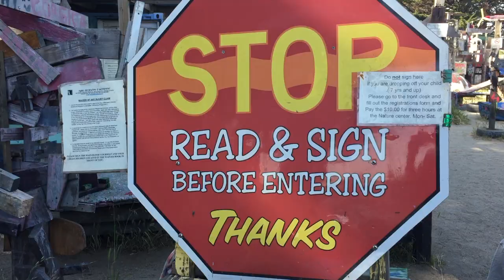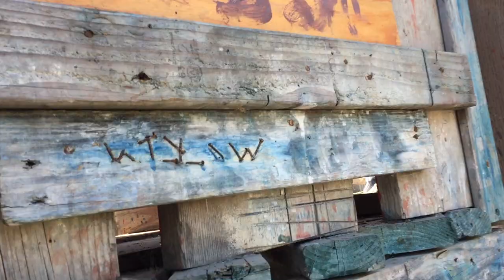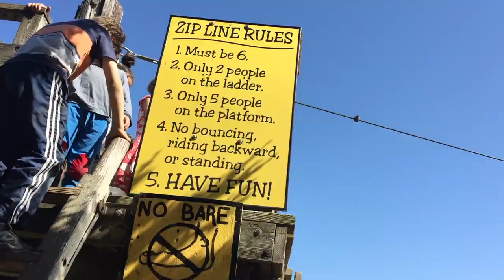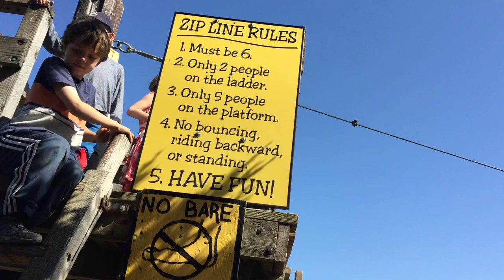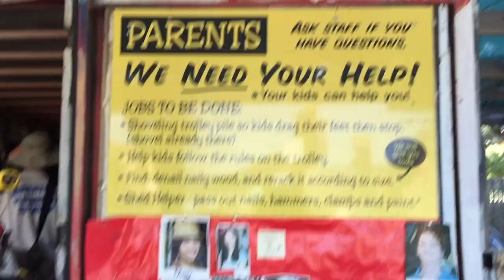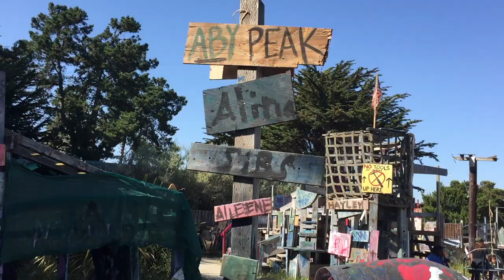Adventure Playground Berkeley Marina (bonus footage)